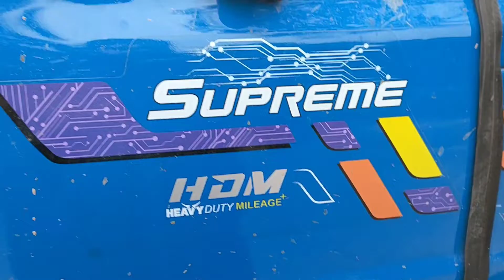Sonalika 60 মডেল সুপ্রিম সিরিজ ট্রাক্টর বিস্তারিত বর্ণনা - Smart Agri Tools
Sonalika 60 মডেল সুপ্রিম সিরিজ ট্রাক্টর বিস্তারিত বর্ণনা